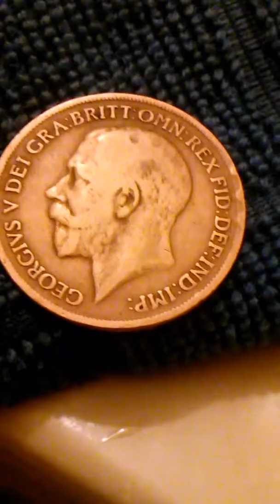King George. --- 1919 --- one cent.